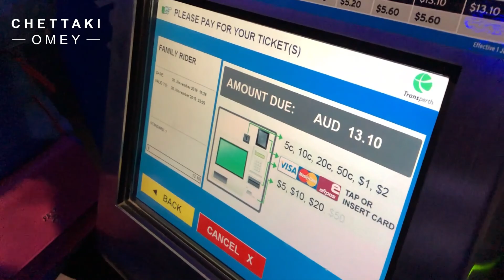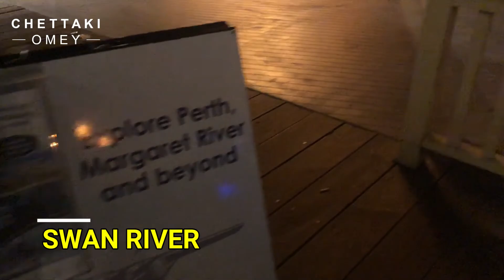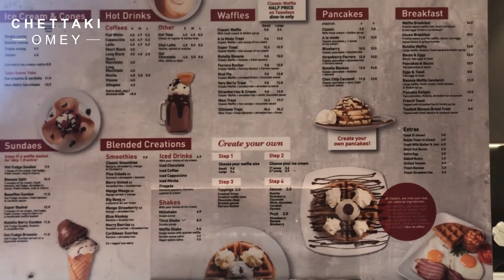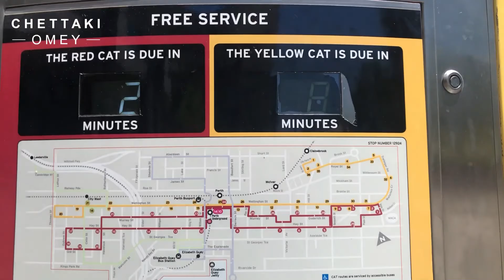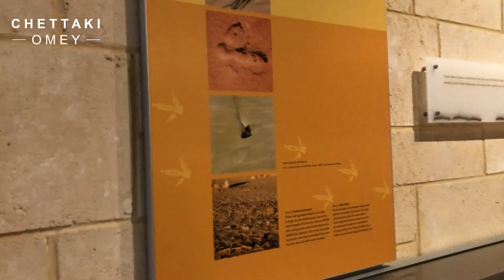Jalan-Jalan Di Bumi Perth (Part 2)